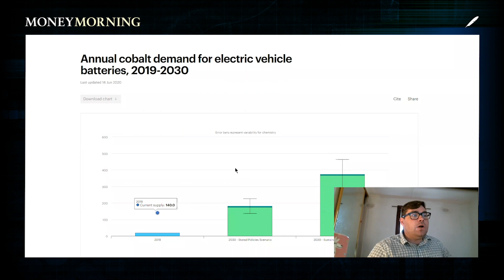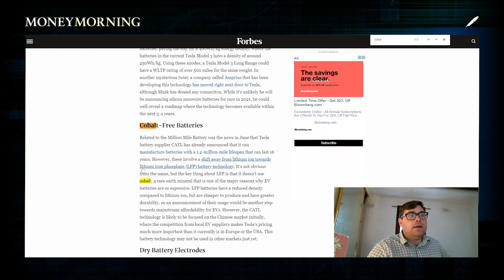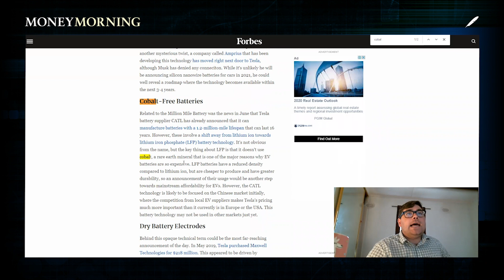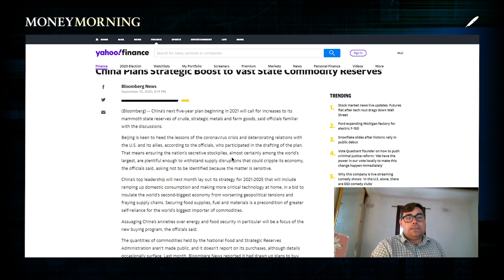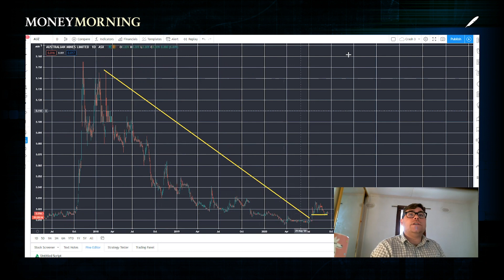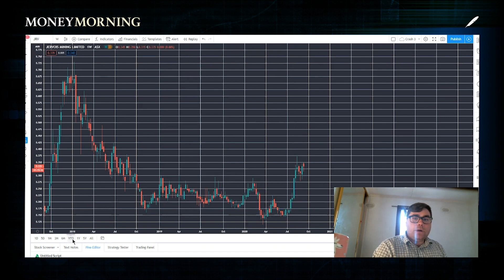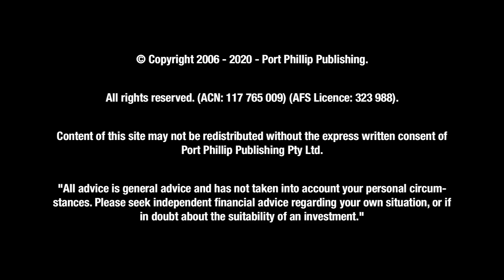The Demand for Cobalt and the Electric Vehicle Revolution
Analyst Lachlann Tierney discusses the demand for cobalt and what's in store for the future. He also talks about changes in battery technology used by the big EV industry players, along with China's strategic commodity reserves and what it means for the cobalt market...

Article on Cobalt -

We provide general financial product advice only.

The advice published by Money Morning Australia has been prepared without taking into account your objectives, financial situations or needs.

Before acting on our recommendations, you should consider their appropriateness to your specific investment objectives, financial situation and needs.

If you are uncertain as to what your objectives and needs are, you should contact a financial adviser or stockbroker who is licensed to provide you with personal financial product advice